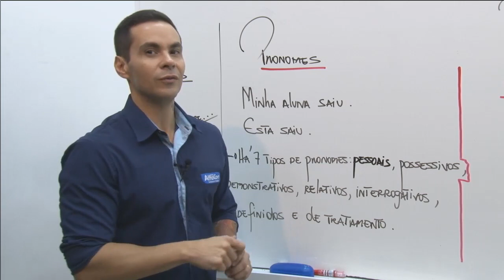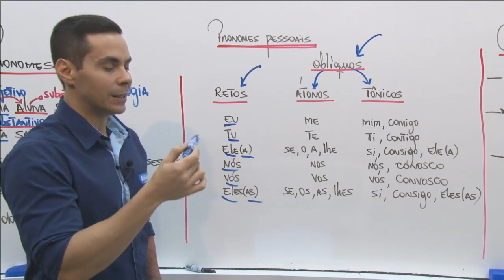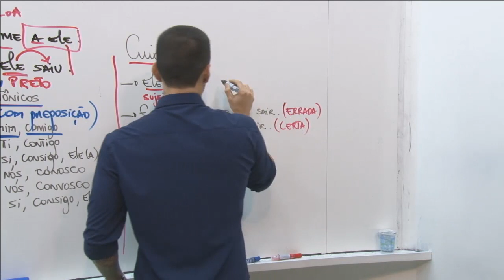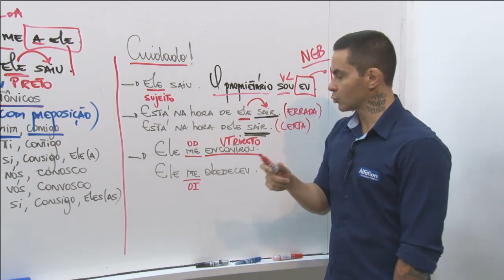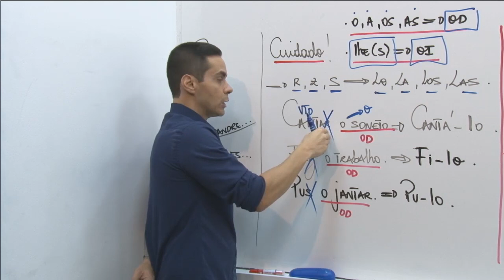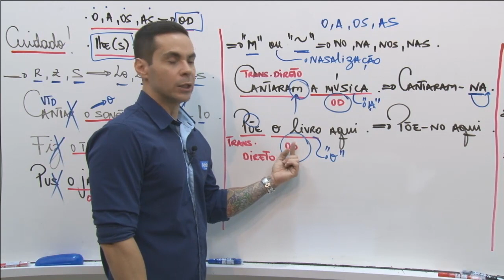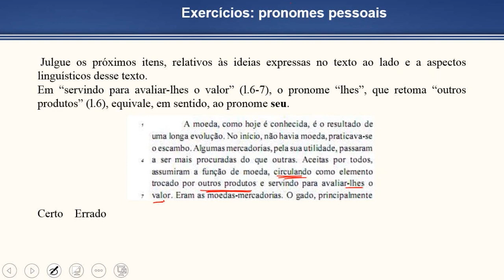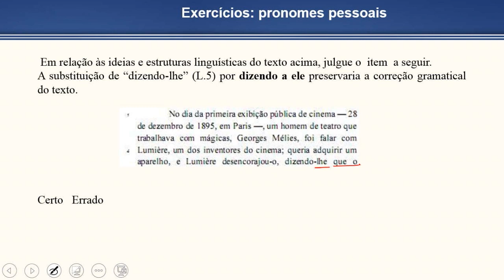Concurso Prefeitura de Campina Grande PB - Agente Administrativo - Aula de Português - Alfacon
👉 Estude Gratuitamente para o Concurso da Prefeitura de Campina Grande PB de Agente Administrativo

👨‍🏫 Aula de Língua Portuguesa com o professor Alexandre Soares.
📣 Pronomes: classificação geral e pronomes pessoais.

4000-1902 (capitais e regiões metropolitanas) | 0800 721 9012 (demais localidades)